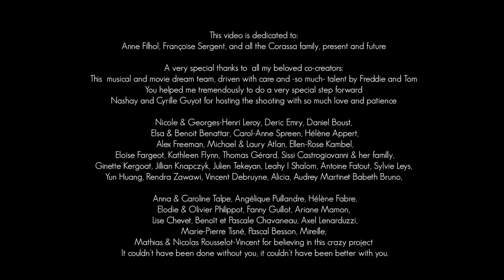So French Cabaret - La Vie en Rose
With love,

A bientôt,

Margot